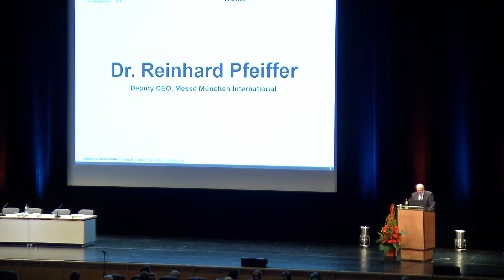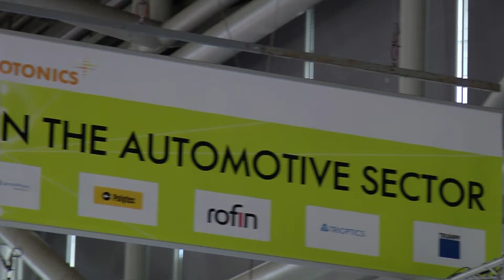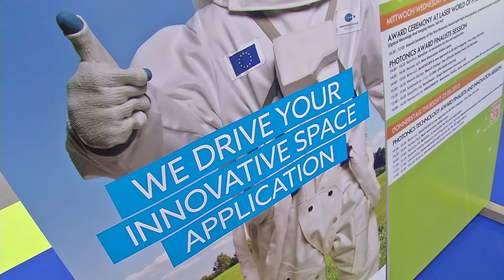LASER World of PHOTONICS 2015 has started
The photonics industry meets up for four days in Munich at its leading trade fair LASER World of PHOTONICS. Key topics this year are 3D printing, photonics in the automotive sector, imaging, and the new platform "Start Up World".